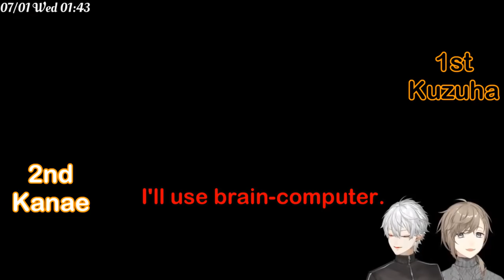[Nijisanji] Kuzuha finally broke the taboo in reversi game with Kanae / [ENG sub]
I'm Japanese student learning English now!
Let me know if there's anything about the translation for improvement.(grammar, vocabulary,etc)